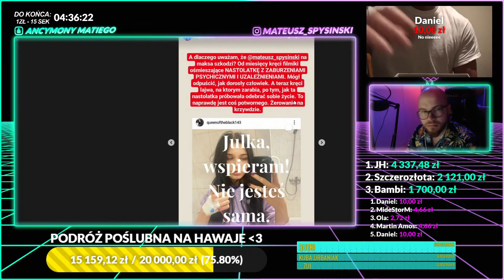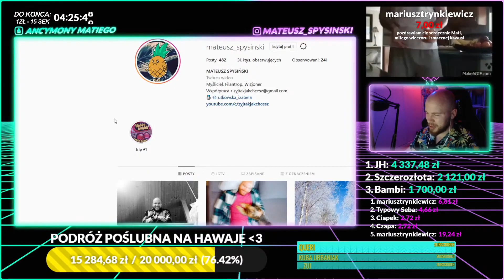Mateusz Spysiński o Mai Staśko